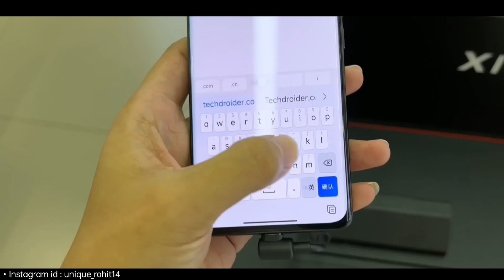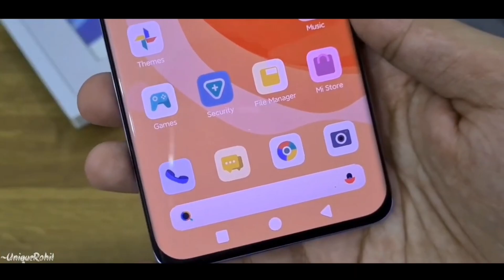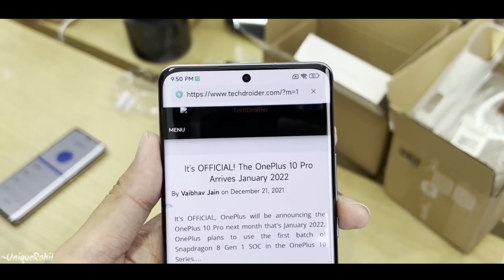Redmi Note 12 Pro Max - Official Specs | Price in India & Release Date | Redmi Note 12 Pro Unboxing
PRODUCTS - (PAID LINK)

Best 5G Smartphones Under Rs. 15,000/-

1. iQOO Z6 Lite
2. Moto G62
3. POCO M4 Pro
5. Infinix Hot 20 5G
6. Samsung Galaxy M14

Best 5G Smartphones Under Rs. 10,000/-

1. Realme narzo n55
2. Realme C55
3. Poco M5
4. Moto G42
5. Infinix note 12i
6. Samsung Galaxy F13

Best 5G Smartphones Under Rs. 20,000/-

1. Oneplus Nord Ce 3 lite
2. Realme Narzo 50 pro
3. Iqoo z7
4. Vivo Y56 5G
5. Realme 9 pro plus

Best 5G Smartphones Under Rs. 25,000/-

1. Oneplus 10R
2. Iqoo 9se
3. Vivo V23 5G
4. Samsung Galaxy S21 FE

Best 5G Smartphones Under Rs. 30,000/-

1. Motorola Edge 30 : Coming soon.
2. Iqoo 9se
3. Poco F5
4. Iqoo neo 7
5. Nothing Phone 1

Best 5G Smartphones Under Rs. 40,000/-

1. Iqoo 9 Pro
2. Oneplus 11R
3. Moto edge 30 fusion

1. Apple iPhone 14
2. iPhone 14 Pro
3. iPhone 14 Pro Plus Instagram id

Hello,
Guyz What Is Up,

In this video we are going to talk about the upcoming Redmi Note 12 Pro Max which is going to be launched soon in India we have confirm specification launch date and price of about this phone to know about keep watching this video till the end.

Keyboard -

Hastags-

If, you like my " Redmi Note 12  Pro Max  - Official Detail [video] ".

Kare  aur 🔔Ghanti dabaye aise hi CREATIVE video ke leye.

¤ About :-

Unique Rohit is a YouTube Channel where you will find Technology_Video Like -

□ Tech NEWS / Creative Tips & Tricks and more...

All about in Hindi New Video Posting Everyday..